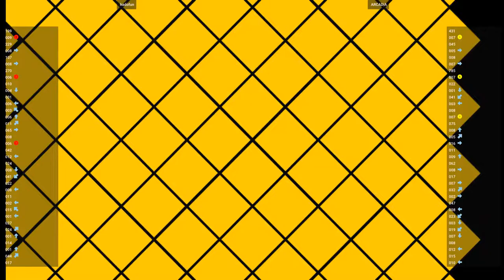CVS2 🕹 hadofun VS ARCAD|A